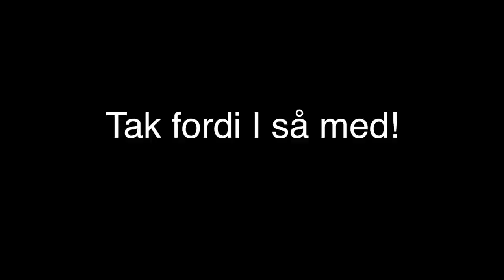STØD CHALLENGE! - AV AV AV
I dag får jeg stød sammen med Benjamin.

Mest efterspurgte spørgsmål:

- 18 år, har fødselsdag d. 10/10

- Sony a5100